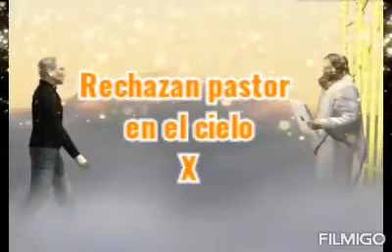Pero porqué si era un santo?